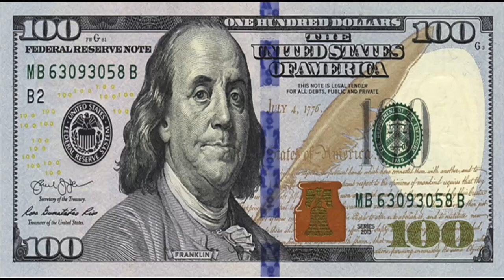AJFROMNJ - MOONWALKING | [prod. Tariq x yeahitis]